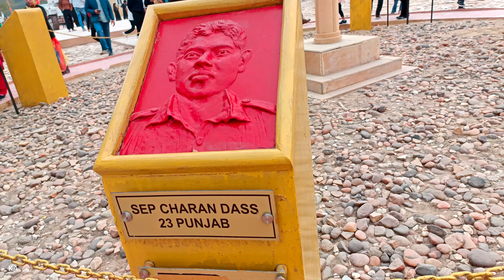Longewala post Big Salute (2)